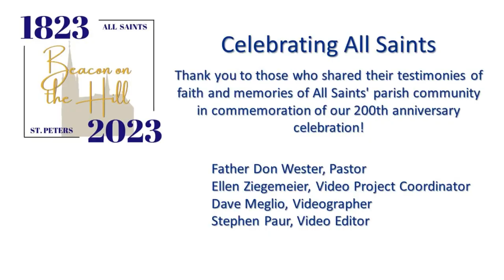Celebrate All Saints - Recollections of Faith and the Parish Community - Fr. Don Wester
To celebrate our 200th Anniversary watch our video series: Recollections of Faith and the Parish Community
Fr. Don Wester, Pastor